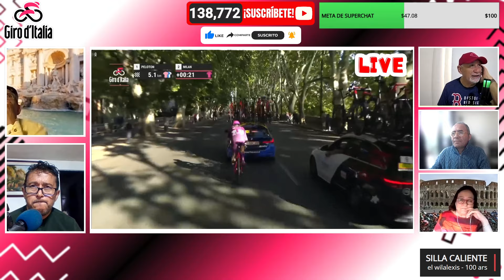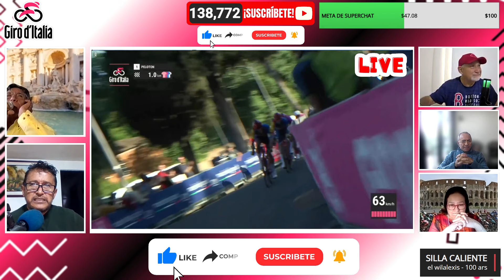​🥈DANIEL MARTÍNEZ 🟨​🟦​🟥HISTÓRICO PODIO DE COLOMBIA EN EL GIRO DE ITALIA 2024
ENCUENTRA AQUÍ TODA LA INFORMACIÓN DEL CICLISMO

🚨RECUERDA🚨